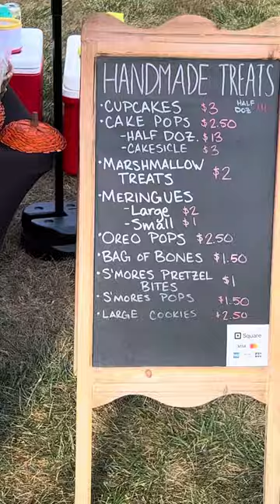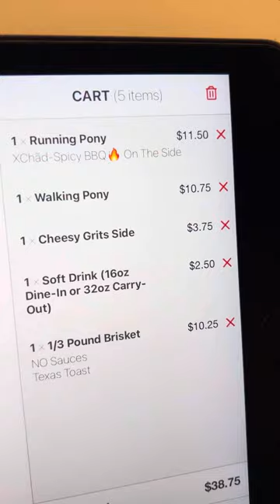Trip to downtown Greensburg…[Friday vlog]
Come with us on our Friday night trip to downtown greensburg indiana. From the farmers market to eating at our favorite bbq place